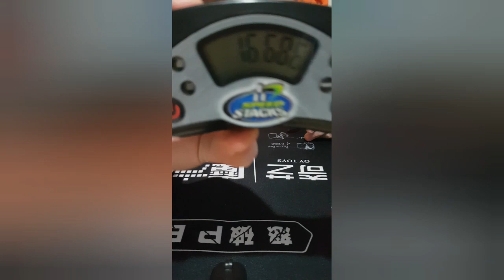RUBIK'S CUBE AVERAGE OF 5